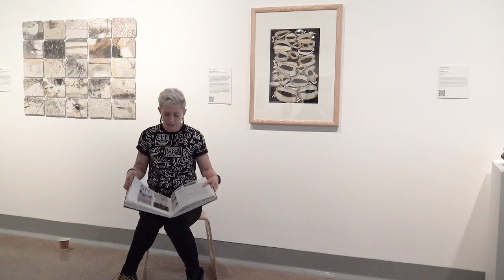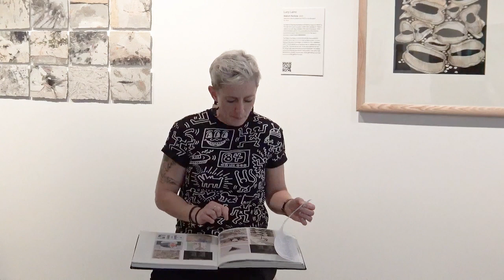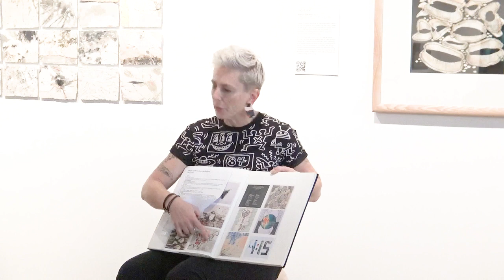Local Contemporary Art Prize 2024 Meet the Finalists - Lucy Laino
Artist Lucy Laino gives us the story on her finalist work in Local Contemporary Art Prize 2024. Find out more about how she created her work. Hear about her practise and other fun stories about life as an artist.

The work: Lucy Laino | Wallum Banksia | 2023 | watercolour, Indian ink, fineliner and POSCA on cotton rag paper | 76 x 56cm